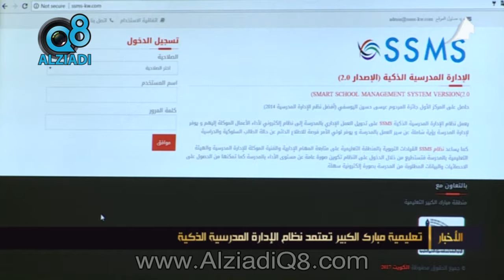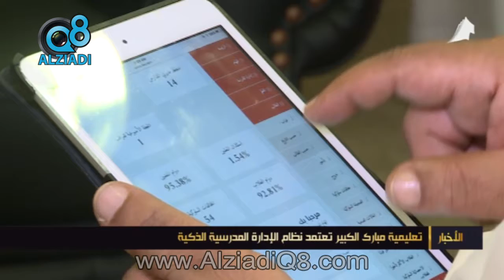تعليمية مبارك الكبير تعتمد نظام الإدارة المدرسية الذكية